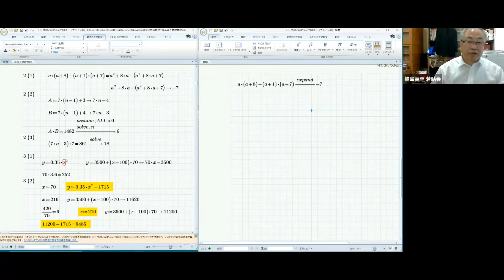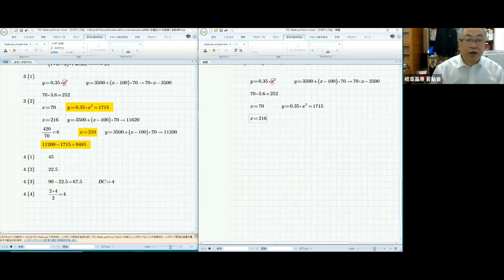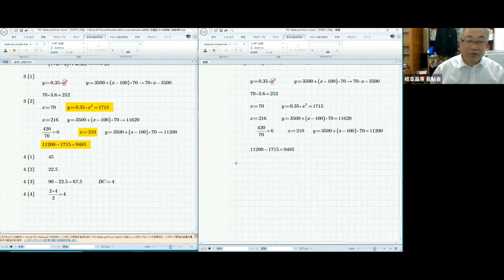Mathcad Prime7-2a (Solve the mathematics of technical college entrance examinations with Mathcad-2)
Let the computer solve the technical college entrance examination. Reiwa 3rd edition.

It is a continued. Mathematica Prime 7 is an overview of what kind of software it is by solving the math entrance examination problem of the National College of Technology. It seems that it is difficult to score 100 points for the entrance examination of the National College of Technology, but if you look at it for 5 years, you can see the pattern. In other words, in order to pass the technical college entrance examination, it is good to raise the mathematics a little. By solving the math problem of the technical college entrance examination in Mathcad, you can grasp the pattern. Being able to answer on the mark sheet is also a hint to expect the answer.